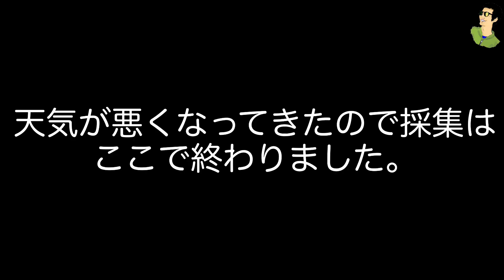夜もムネアカハラビロカマキリ探してたら...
↑てんくんのTwitterはこちらから

↑関東遠征PART1(むし岡さんコラボ)

↑関東遠征PART2(スズメバチ仮面ヒロポンさん、猫ひさしさんコラボ)